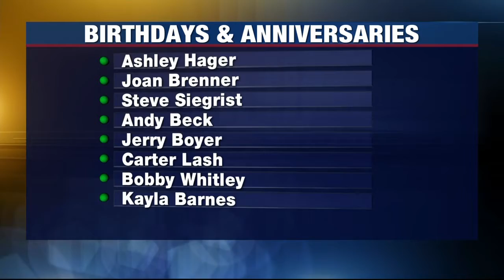Birthdays and Anniversaries: March 30, 2021